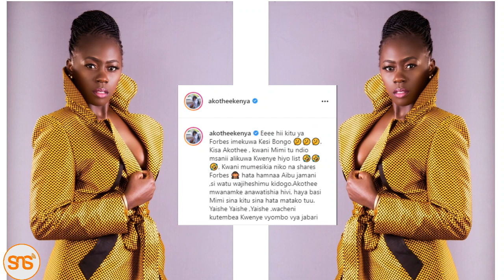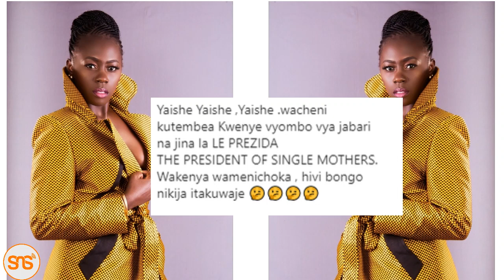Akothee amshambulia vikali Baba Levo kisa list ya wasanii matajiri Afrika (Watanzania mniache)